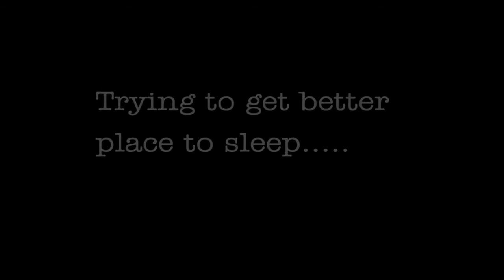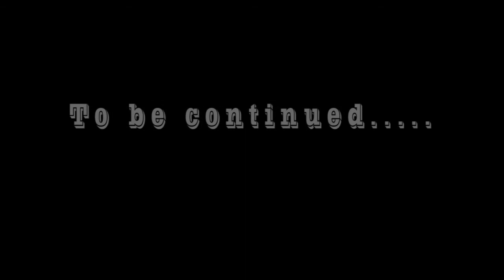The Visit 3 Chapter 2